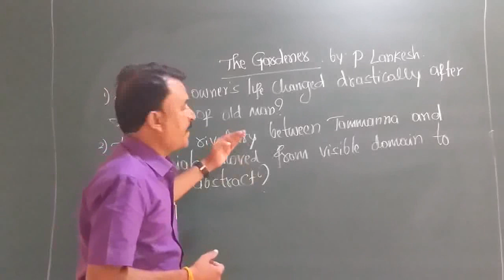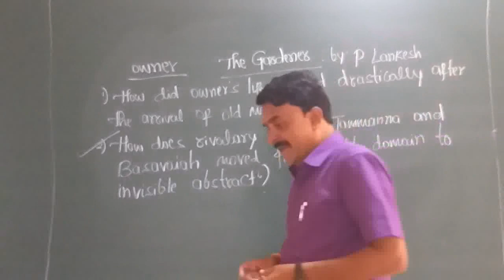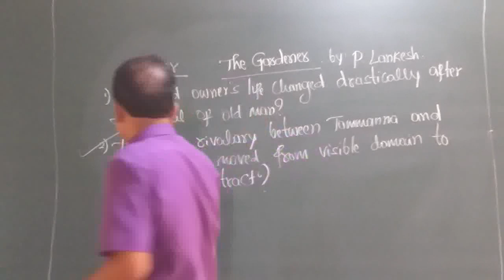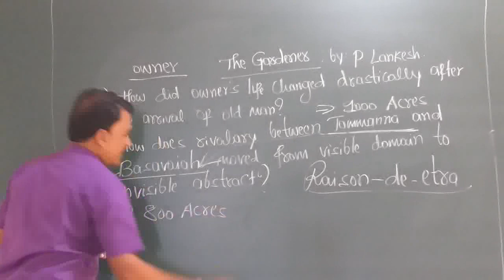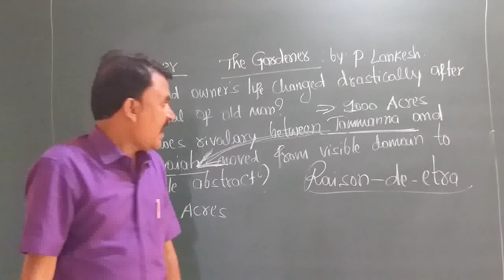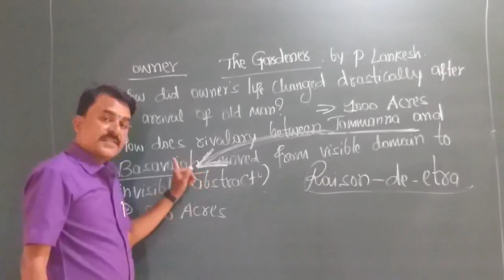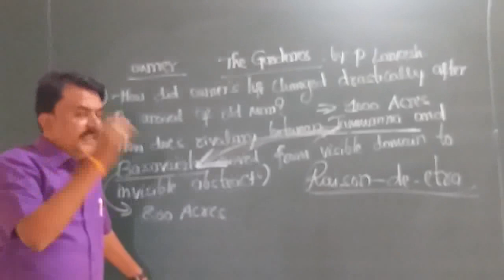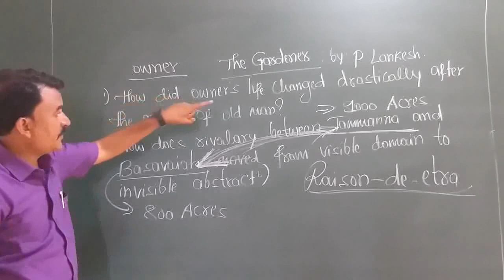PUC-II Year English Chapter-7 The Gardener By P. Lankesh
By
Shri. G Y Sanga